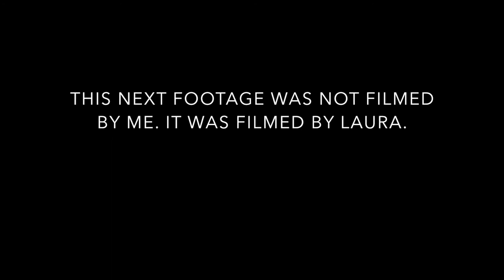Summer Vlog | camping, the lake, ice cream (Vlog 43)